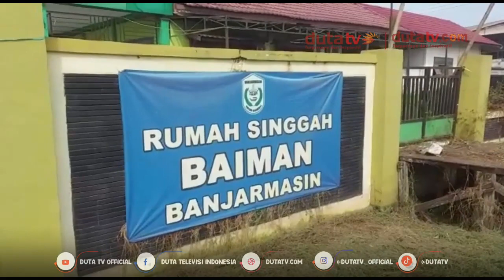Dinsos Anggarkan 3,5 M Untuk Gedung Tambahan di Rumah Singgah | Berita Terkini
Berita Kalsel
Berita Kalimantan
Berita Banjarmasin
Berita Banjarbaru
Kalimantan Selatan
Dinsos
Rumah Singgah